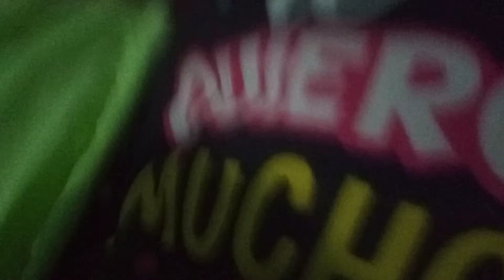es pecial de los 313 suscriptores 🎉🎉